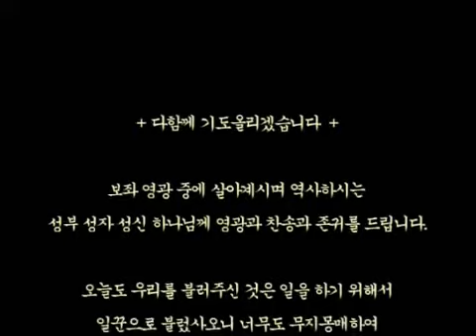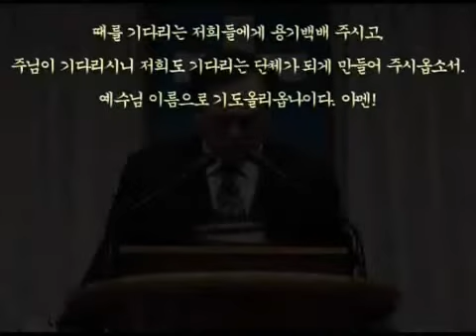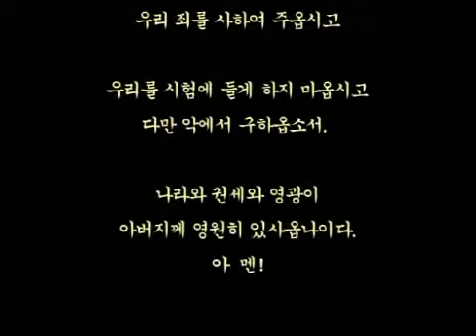스룹바벨 선교회 20130320_예레미야31장21절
[성회 설교 수 오후] 예레미야 31:21~ 안식으로 새 언약과 새 일 2013/3/20 Wednesday Afternoon

Mahershalalhashbaz (Isaiah 8:1)

히브리어(Hebrew) ‎: מַהֵר שָׁלָל חָשׁ בַּז

323-4 5F Sangdo 3-dong, Dongjak-gu, Seoul, Korea